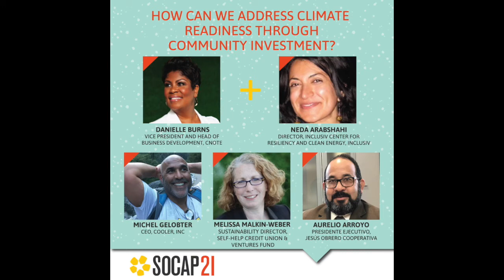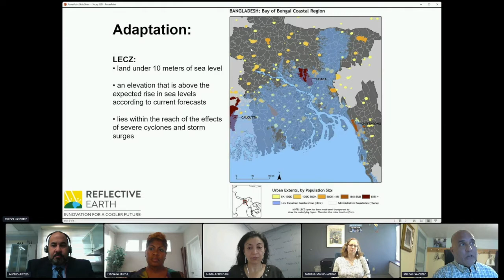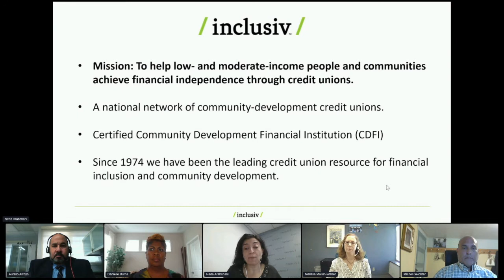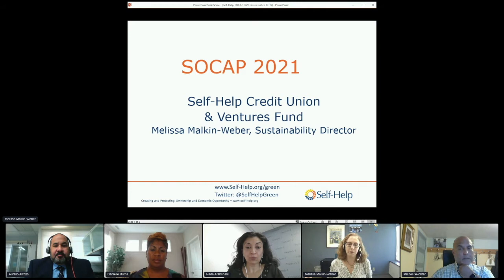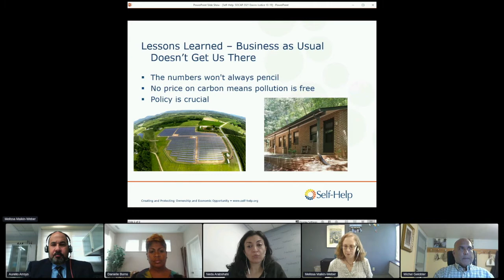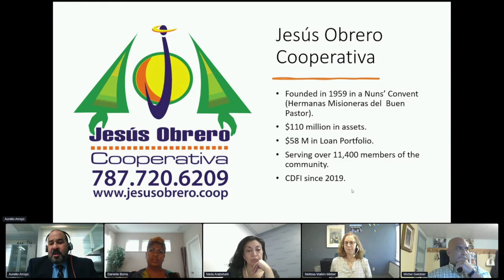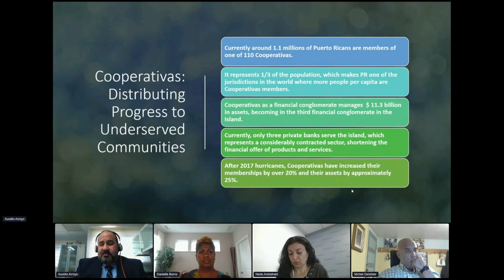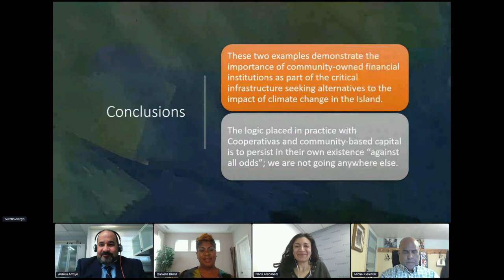SOCAP21 - How Can We Address Climate Readiness Through Community Investment?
Climate change poses a greater risk for low to middle-income people, communities of color, women, children, and the elderly. However, many investors still may not see a conceptual link between investing in climate solutions and community development. This panel will showcase climate investment to address systemic climate change and the unequal impact on underserved communities. We’ll discover innovative projects and new ways to address climate change through community investment.

Danielle Burns, CNote
Neda Arabshahi, Inclusiv
Michel Gelobter, Cooler, inc.
Melissa Malkin-Weber, Self-Help Credit Union & Ventures Fund
Aurelio Arroyo, Jesús Obrero Cooperativa